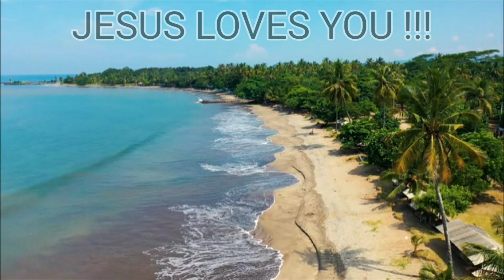ACTS 3❤@ariseshine.isaiah601miracl4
Jesus,Bible,JesusChrist,Christianity,LivingGod,Motivation, AriseShine

‎@Lord is my Shepherd.Alfred James Rathod and FlyUSA